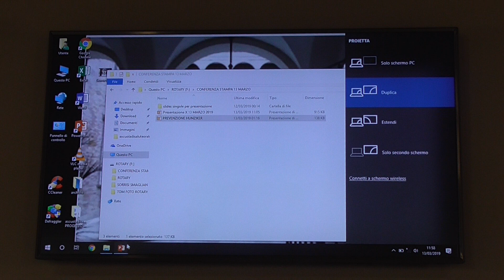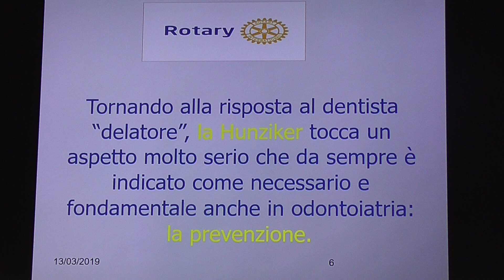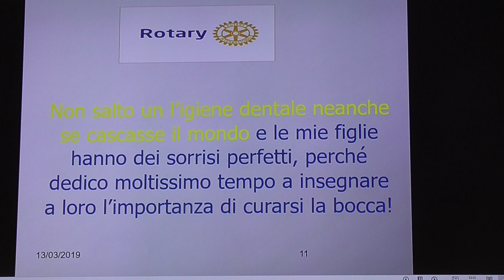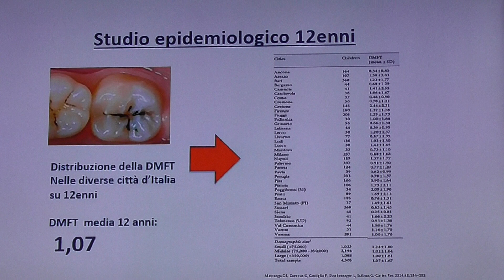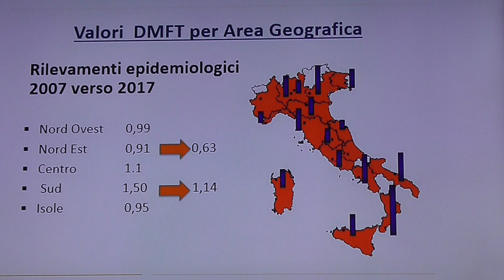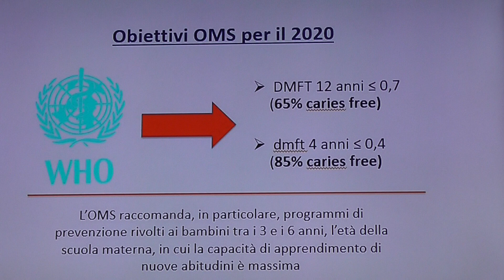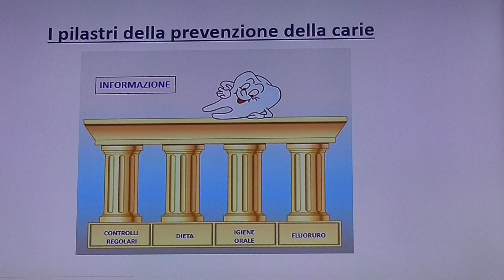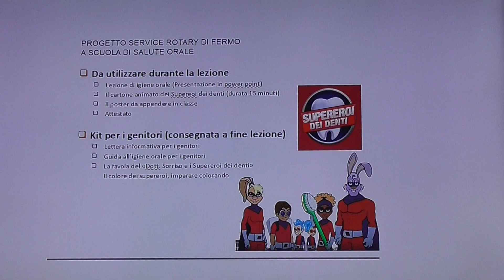2019.03.13 - Progetto salute "A scuola di igiene orale"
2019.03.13 - Conferenza stampa e presentazione  del Progetto del Rotary Club Fermo "A scuola di igiene orale" presso la Sede dell'Ordine dei Medici Chirurghi e degli Odontoiatri della Provincia di Fermo. Dopo il saluto della dott.ssa Anna Maria Calcagni, Presidente dell'Ordine e dell'Avv, Emanuele Intorbida, Presidente del Club, il dott. Costantino Strappa ha illustrato in maniera completa ed esaustiva  il progetto.